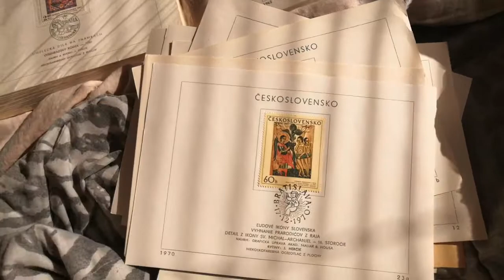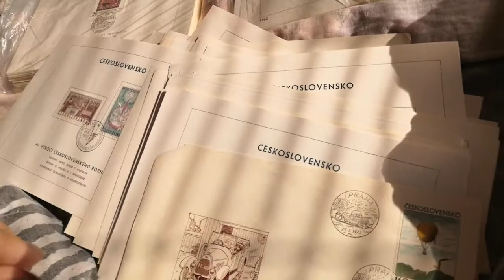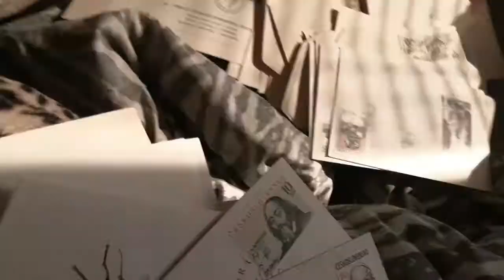100 listu nebo obalek 900